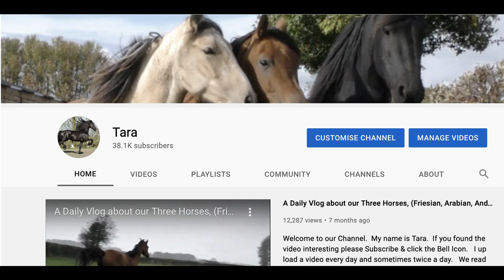Apollo's Herd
The Music is Psychic Magic - Unicorn Heads.